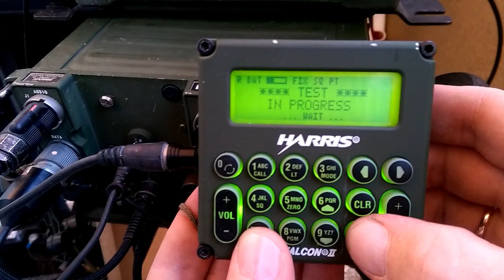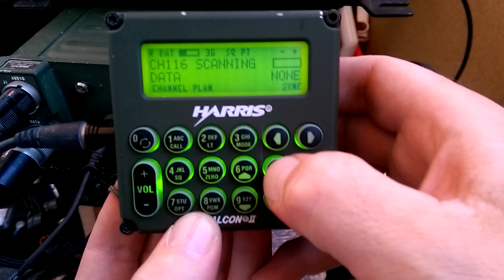Harris RF 5800 H-MP convertacom Build-in test is passed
Militari radio